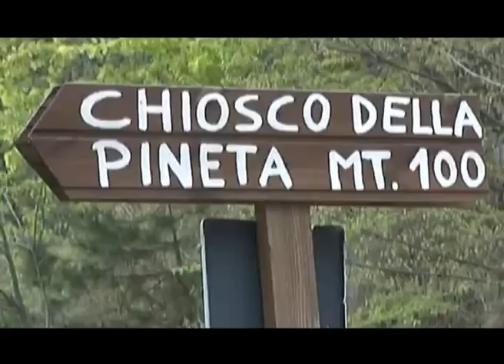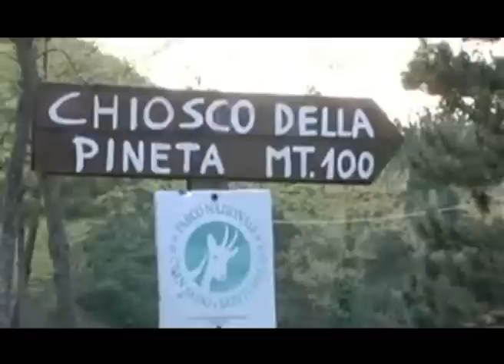Melania Rea, magistrati bloccano la salma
Lanciano, servizio TGMAX del 23 aprile 2011. Omicidio Rea: i magistrati di Teramo e Ascoli bloccano la salma di Carmela Melania Rea, i funerali si sarebbero dovuti celebrare martedì a Somma Vesuviana (Na). E' probabile che la donna sia stata uccisa nel posto in cui è stato trovato il cadavere, nel Bosco delle Casermette in provincia di Teramo. Rinvenuti un orecchino, la catenina e un laccio emostatico. Alcuni segni sono stati rinvenuti nei pressi del chiosco.